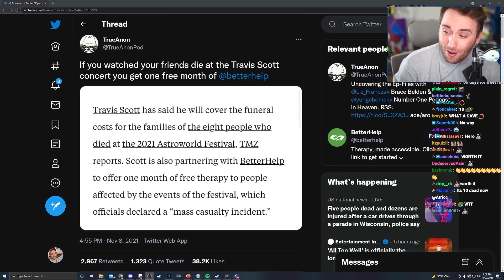What is Travis Scott doing??